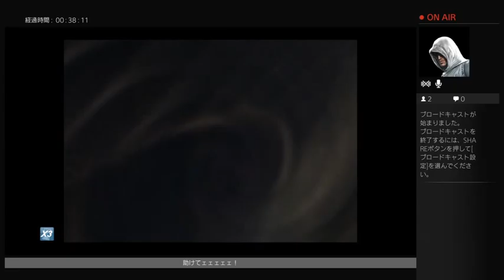PS4！FF7方塊版！17